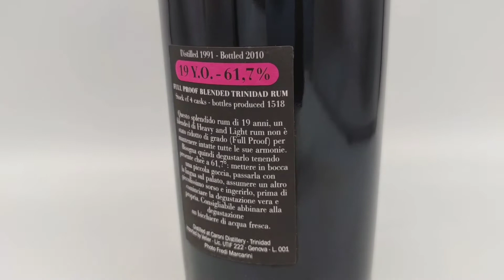Caroni 1991/2010 19yo 61,7% Velier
Distilled in 1991 at the now lost Caroni distillery.
This is a blend of Caroni’s heavy and light rum, bottled in 2010 from a stock of 4 casks.
One of 1518 bottles.

TYPE: Rum
DISTILLERY: Caroni
AGE: 19 yo
DISTILLED: 1991
BOTTLED: 2010
STRENGTH: 61,7%
NUMBER OF BOTTLES: 1518